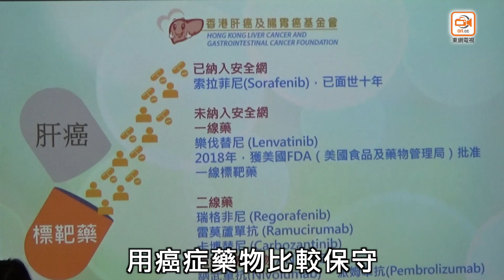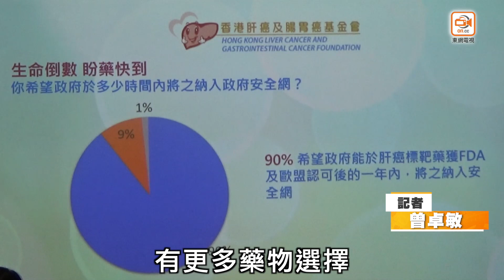Dr.東：新標靶藥有效治肝癌 病人促納入資助範圍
患上肝癌的姚女士每個月花費最少$20,000購買新標靶藥，服用約七個月。香港肝癌及腸胃癌基金會主席潘冬平表示，敦促政府將更多藥物納入安全網，讓病人有更多選擇。
希望政府可以調低藥物價格（米小編）

《東網新聞台》聚焦香港，放眼世界。每小時更新的「東網正點新聞」，專業主播為您報道最新港澳、兩岸及國際大事，請立即點選收看：